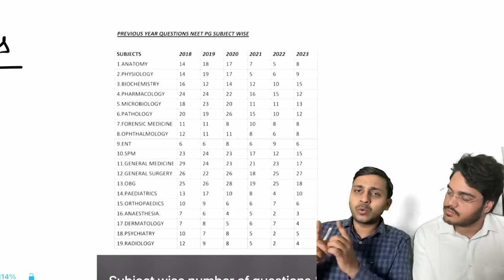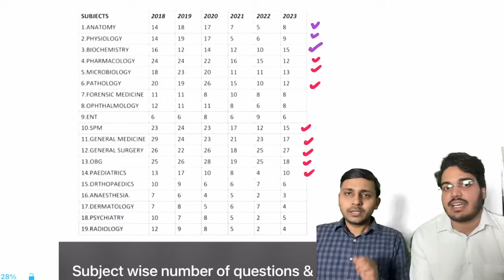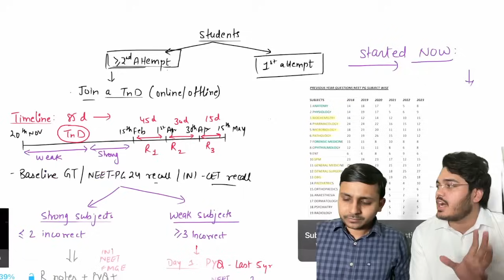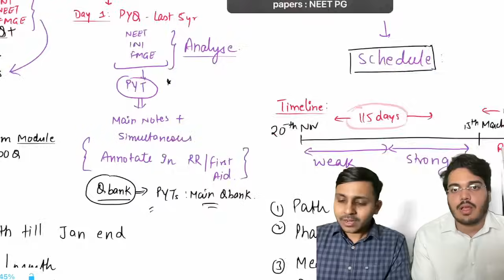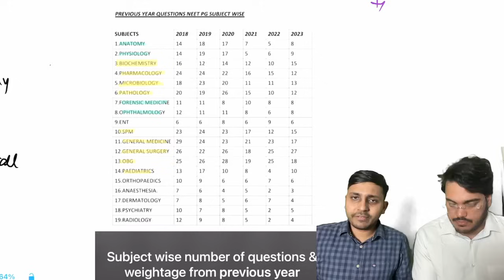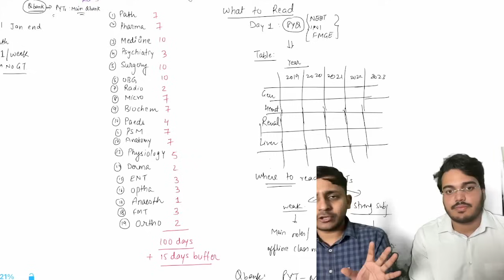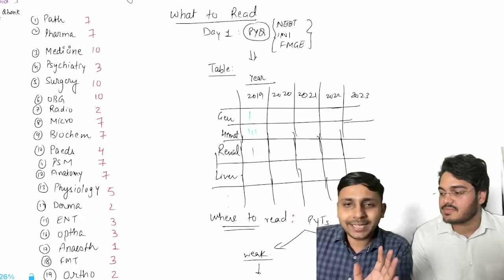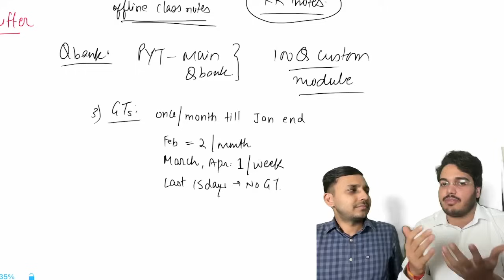COMPLETE roadmap for NEET-PG 2025